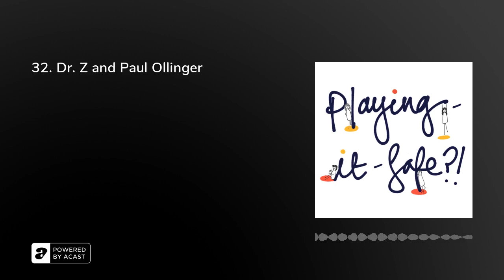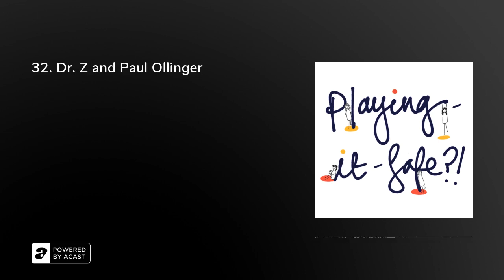32. How to handle fears when making a career pivot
One way in which we play-it-safe is by “discounting what’s important to us or minimizing our needs.” Of course, in relationships sometimes we prioritize the relationships’ needs versus our individual needs. And yet, if this playing-it-safe move goes unchecked we may end up living lives that are not fulfilling, meaningful or rewarding.

In this conversation, I chatted with Paul Ollinger, a nationally-touring stand-up comedian, podcaster, and former digital sales leader.

This conversation was a powerful one because:

Paul shares in detail how he made a shift, twice, from having a career that looked perfect on the outside and was enjoyable, - great benefits, stable, great people to work with - to creating a career path that was meaningful and purposeful.

Paul shared the key questions he asked himself when figuring out what gives him meaning in this career:What would happen if I gave it all that I got in this life?What is my day-to-day life going to look like when I’m into this?What’s success?What’s my stress going to be about?Who will I spend time with?

Lastly, Paul shared his behind-the-scenes process when preparing for a stand-up show, starting with idea collection and ending in his mindset when performing in front of an audience.

You have heard me say this before, we all play-it-safe. The challenge is when we do it, how often we do it, and how we do it. Discounting what matters to us is just another playing-it-safe move and we better watch out for it!

(*) Receive free weekly science-based, compassionate, and actionable skills to stop ineffective playing-it-safe

(*) Figure out your playing-it-safe profile in 5 minutes and identify the key thinking strategies that keep you living in your head

(*) Learn ACT skills for anxious achievers by taking Dr. Z. ACT courses